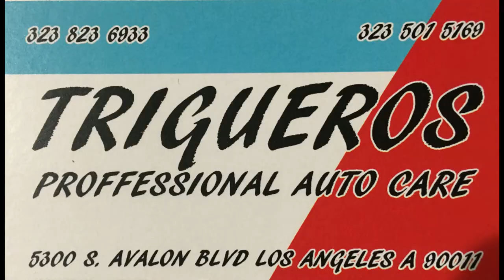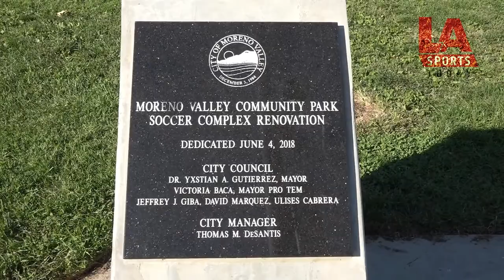Moreno Valley California Crush comienzan sus entrenamientos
Mas de 100 niños del Moreno Valley California Rush comenzaron sus entrenamientos bajo las nuevas normalidades y protocolos de salud. Todos las practicas, bajo la dirección de los entrenadores Alonso Gomez, Ruben Nieto y Jose Franco, fueron aprobadas por los padres y las autoridades. Para más información visite